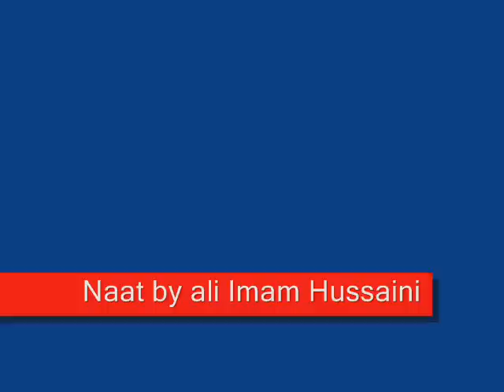latest Naat 2012..MEN TARPAN DOOR MADINE TU..ali Imam Hussaini